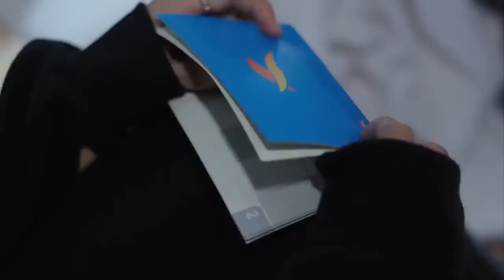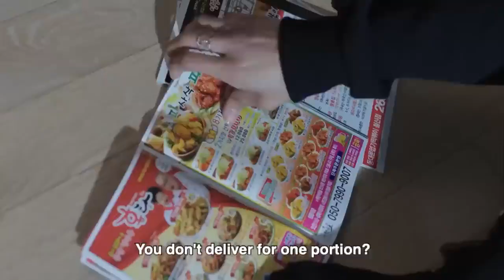Jumping Girl (Season 1 - Episode 2) Korean drama || Hindi dubbed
hindi dubbed drama
hindi dubbed
korean drama
dubbed drama
Meeting You korean drama
Meeting You (Season 1)